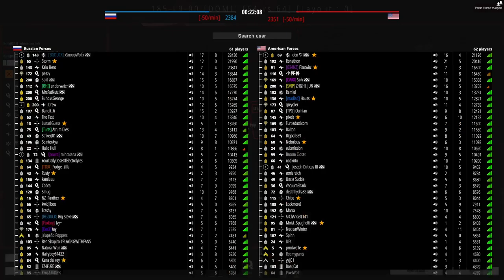You Won't Believe